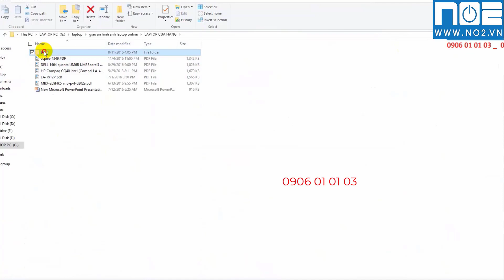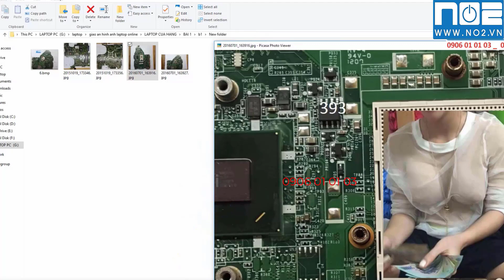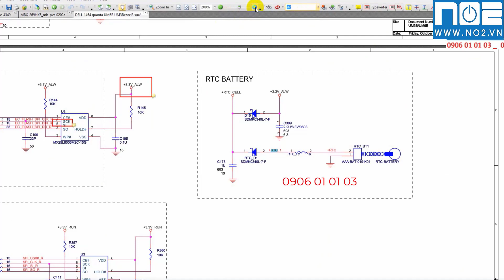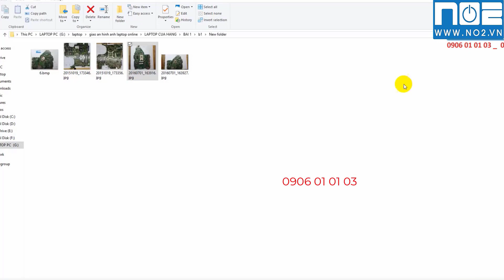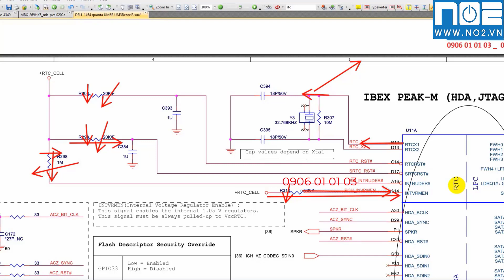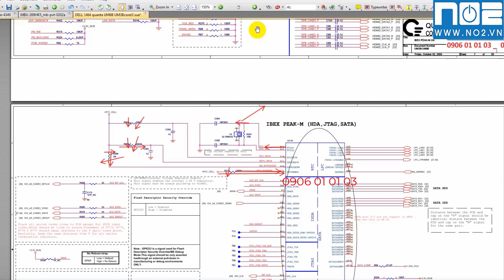Laptop sai ngày giời, laptop không bật được nguồn